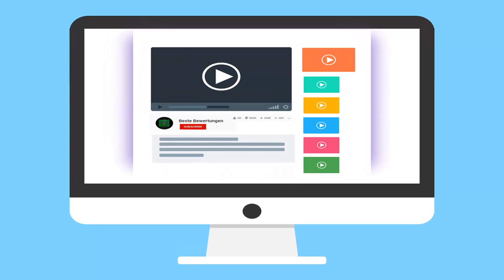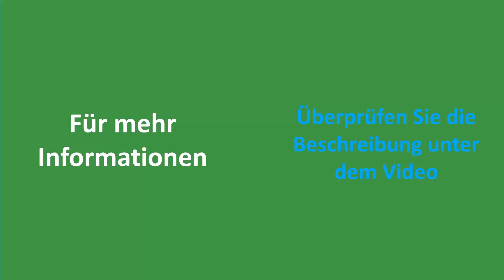✅ Motorradreifen Test - Die Motorradreifen Bewertungen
Hier ist die Liste von Die Besten Motorradreifen.

✅ 1. Bridgestone 4258-120/70/R17 58W

✅ 2. Michelin 990721

✅ 3. DUNLOP 140/80-18 70R TT

✅ 4. Pirelli 180/55 ZR17

✅ 5. Metzeler 2283600